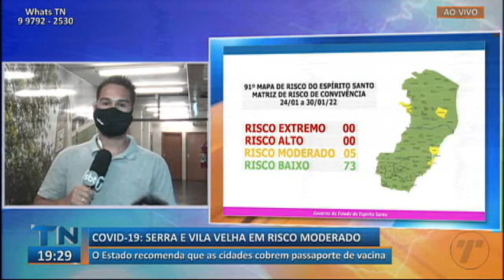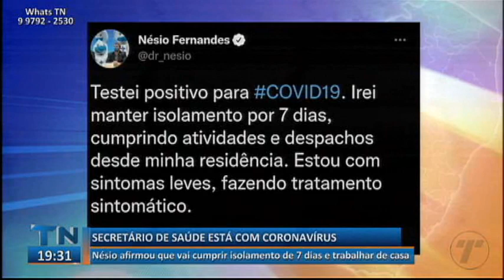Tribuna Notícias 2ª Edição 21 01 2022